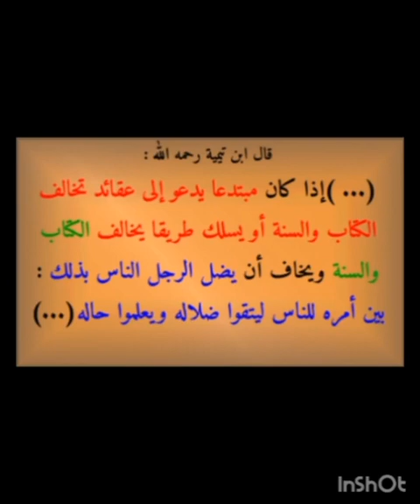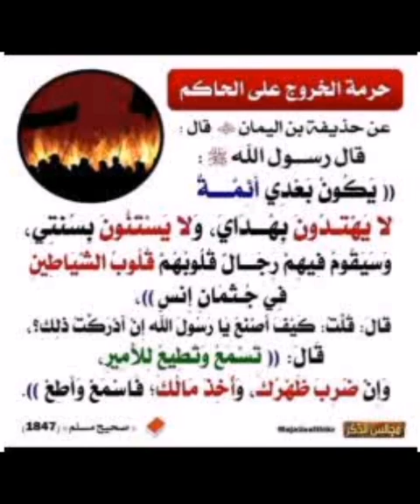Cheikh Abdoul Azise Kane sur la secte des ikhwans muslims N2️⃣ le 09 Août 2023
0️⃣2️⃣
 *سلسلة ردود ، رقم*
 *كشف ضلالاة يوسف القرضاوي*
 *قول شيخ الالباني في يوسف القرضاوي*

0️⃣2️⃣
*SERIE DE ROUDOUDN*
*MONTRER LES ÉGAREMENTS DE YOUSSOUF AL KHARDAWY*

0️⃣2️⃣
*HOLOUDÉ MADIÉREDJI YOUSSOUF AL KHARDAWY*